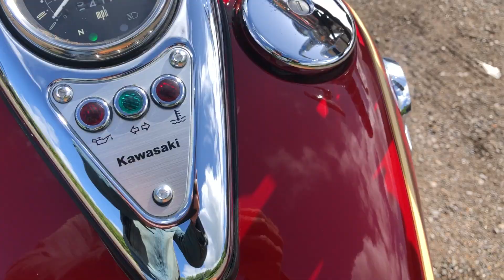2001 Kawasaki VN800 Drifter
UK Registration: Applied For

You are looking at a stunning and RARE 1 lady owned Kawasaki  Drifter VN800 in Candy Red.

Just 3,850 miles from new and you can tell this thing has been loved.

This one in particular has the added expensive Corbin leather solo seat, leather saddlebags plus detachable windshield.

We have just had the carbs rebuilt, all fluids checked/changed and the MOT passed.

Like the bigger 1500 Drifter, the 800 flaunts luxurious pre-war styling with full, sweeping fenders and chrome spoked wheels. While both have V-twin engines with similar liquid-cooling systems, the similarities mostly end there.

For one thing, the 800's more attractive. The rear end, for instance, is better served with the design of the 800's triangulated, single-shock swingarm, which more effectively conceals the rear shock for a hardtail sleight-of-hand. The 1500's twin shocks and taller seat interrupt the unique curves of the Drifter concept. The 800's underlying design embraces the overall design more concisely.

All in all somebody is going to get themselves a unique and fantastic bike here that differs from many of the other Drifters out there.